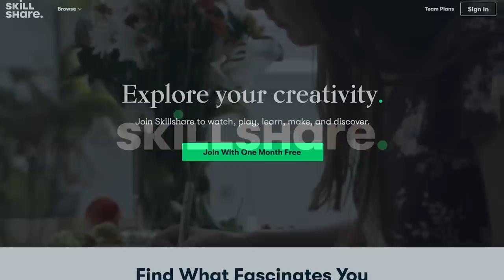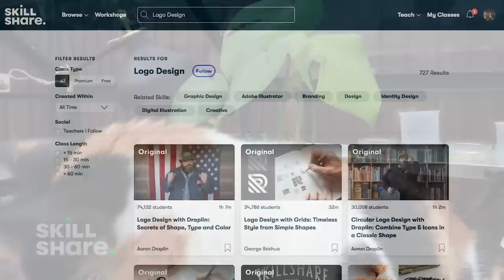1Hr ASMR 🌟 Ironing for Company, Comfort & Rest 🌟 No Talking 🌟 Steam, Fabric, Hangers, Moving Around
Welcome to a sounds only ironing video. Just you and me for a bit of company and comfort while you sleep, study or relax. One of my favourite ASMR styles is ‘watching people do things’. This is a summary of my childhood watching my family work around the house. I remember zoning out and watching my Dad build a wall once. It’s a happy memory. So I hope you enjoy it, if this is for you. Sweet dreams to you all my ASMR family 💜

@Whispaws_Rescue on Instagram and Facebook

💎 Crystals & Gifts to help Whispaws

00:00 Preview
00:27 Skillshare Sponsorship
01:43 Welcome and ocean hands
02:27 Ironing and hanging clothes
1:06:38 Sorting the clothes into colour order and Goodnight